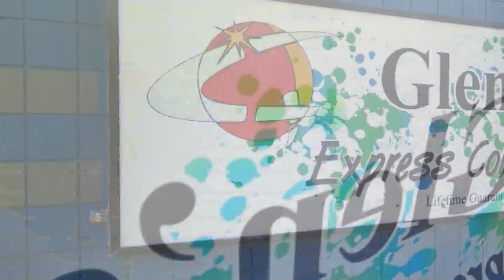Frank Foster "Something 'Bout Being Free" live at Honky Tonk Texas in Silsbee!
Singer/songwriter Frank Foster performs "Something 'Bout Being Free" live at Honky Tonk Texas in Silsbee, Texas!